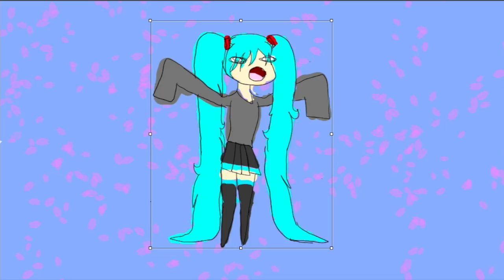Totes Legit wing animation| WARNING HEADPHONE USERS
tOtAlY lEgIt

I wonder if this'll become a meme

Sound:
Fukase screaming- Ezmyth (they took down their channel)